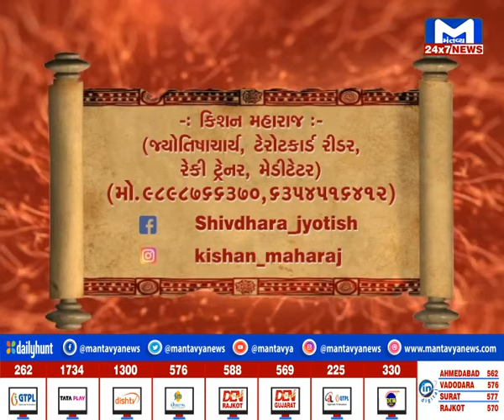જુઓ...કેવો રહશે તમારો કાલનો દિવસ..? | Kal no divas kevo ? | MantavyaNews